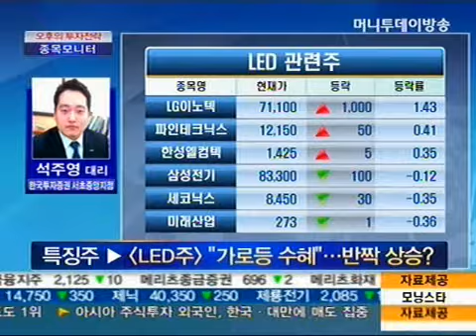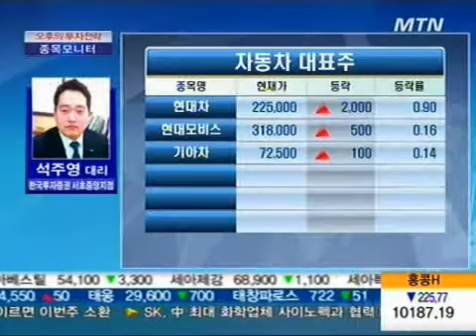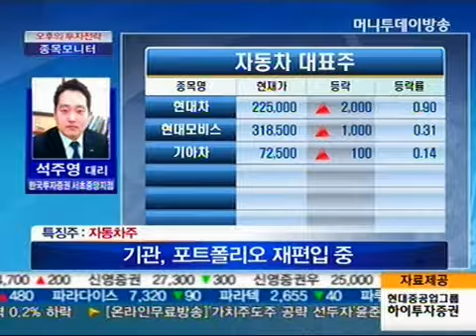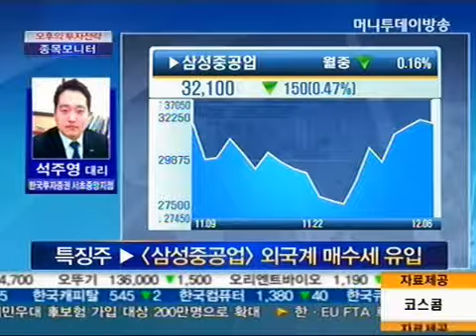LED주, 가로등 수혜.. 반짝 상승? & OCI, 반등 끝? 쉬어가기?